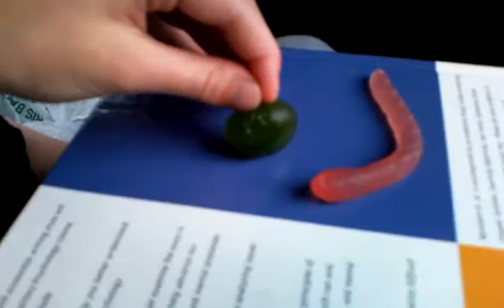The Natural confectionary company 2 By abbie heseltine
Wee make menny movies lol